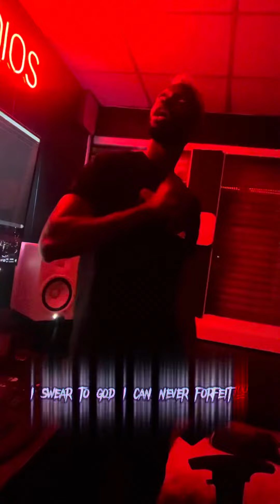Day 65 of 100 Day Challenge 💯